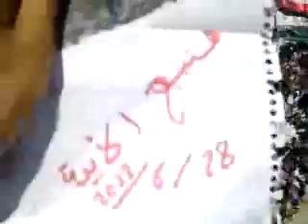شام منبج ريف حلب انتفاضة الاحرار 28 6 2012 ج2